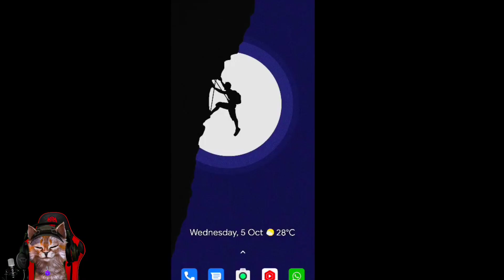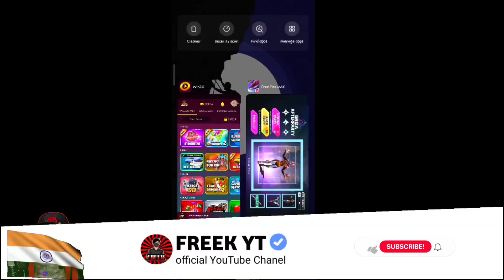99💎 ONLY SPIN TRICK🤯 | GRIZA AFTERPARTY EVENT FREE FIRE | WAITER WALK EMOTE | FREE FIRE NEW EVENT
🎥 YOUR QUERIES 🎥

For Searching :)

ff max fist Skin Event
freefire max new event
next weapon royal freefire
new weapon Royal
weapon Royal bizon skin
wraith patrol bizon weapon Royal
next running Emote
new running Emote freefire
freefire upcoming topup event
diwali free bundle 2022
diwali free gun skin event
free bundle diwali event
claim diwali event rewards
new diwali event freefire

1. free fire new event
2. free fire new event today
3. new event free fire
4. ff new event
5. ff new event today
6. free fire new update
7. today free fire new event
8. free fire new events
9. free fire today new event
10. new event ff
11. new event free fire today
12. new event in free fire
 today

1) free fire new event
2) free fire new event today
3) free fire new event tamil
4) free fire new event elite pass
5) free fire new event telugu
6) free fire new event malayalam
7) free fire new event india server
8) free fire upcoming new events
9) free fire upcoming new event
10) free fire upcoming events
11) free fire upcoming event
12) today event in free fire
13) today event in free fire tamil
14) today event in free fire in telugu
15) today event in ff
16) today event in free fire malayalam
17) today event in free fire top up
18) today event in ff tamil

tanishq gaming
free fire update today
diwali October event
diwali event full details freefire